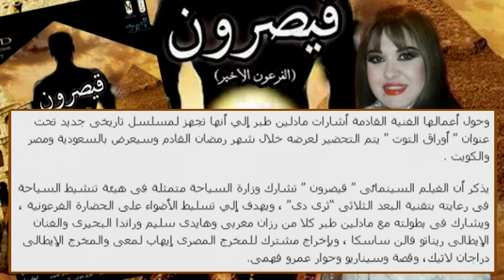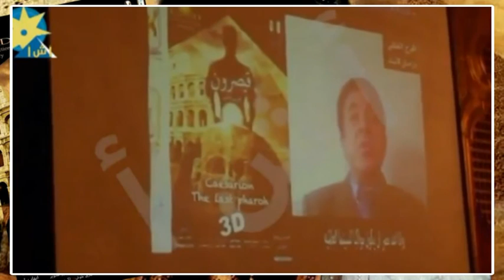Madlen Tabar Press ( shorouknews.com / 22 01 2015) مادلين طبر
الفنانة مادلين طبر: أشارك في قيصرون بدور كاهنة..واحتمالية عرض الفيلم باللغة الفرعونية